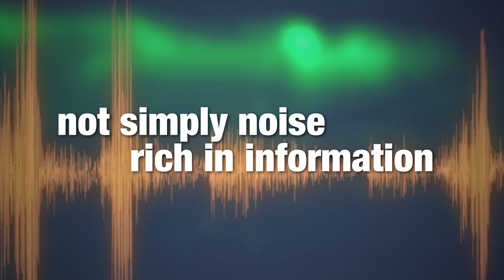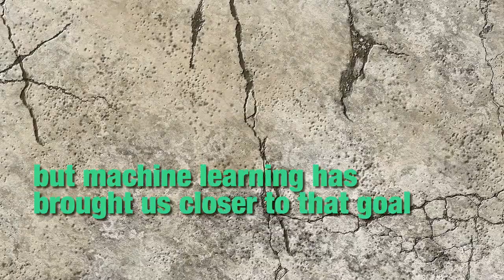Machine learning unearths signature of slow-slip quake origins in seismic data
Combing through historical seismic data, researchers using a machine learning model have unearthed distinct statistical features marking the formative stage of slow-slip ruptures in the earth’s crust months before tremor or GPS data detected a slip in the tectonic plates. Given the similarity between slow-slip events and classic earthquakes, these distinct signatures may help geophysicists understand the timing of the devastating faster quakes as well.

“The machine learning model found that, close to the end of the slow slip cycle, a snapshot of the data is imprinted with fundamental information regarding the upcoming failure of the system,” said Claudia Hulbert, a computational geophysicist at ENS and the Los Alamos National Laboratory and lead author of the study, published today in Nature Communications. “Our results suggest that slow-slip rupture may well be predictable, and because slow slip events have a lot in common with earthquakes, slow-slip events may provide an easier way to study the fundamental physics of earth rupture.”

Slow-slip events are earthquakes that gently rattle the ground for days, months, or even years, do not radiate large-amplitude seismic waves, and often go unnoticed by the average person. The classic quakes most people are familiar with rupture the ground in minutes. In a given area they also happen less frequently, making the bigger quakes harder to study with the data-hungry machine learning techniques.

The team looked at continuous seismic waves covering the period 2009 to 2018 from the Pacific Northwest Seismic Network, which tracks earth movements in the Cascadia region. In this subduction zone, during a slow slip event, the North American plate lurches southwesterly over the Juan de Fuca plate approximately every 14 months. The data set lent itself well to the supervised-machine learning approach developed in laboratory earthquake experiments by the Los Alamos team collaborators and used for this study.

The team computed a number of statistical features linked to signal energy in low-amplitude signals, frequency bands their previous work identified as the most informative about the behavior of the geologic system. The most important feature for predicting slow slip in the Cascadia data is seismic power, which corresponds to seismic energy, in particular frequency bands associated to slow slip events. According to the paper, slow slip often begins with an exponential acceleration on the fault, a force so small it eludes detection by seismic sensors.

“For most events, we can see the signatures of impending rupture from weeks to months before the rupture,” Hulbert said. “They are similar enough from one event cycle to the next so that a model trained on past data can recognize the signatures in data from several years later. But it’s still an open question whether this holds over long periods of time.”

The research team’s hypothesis about the signal indicating the formation of a slow-slip event aligns with other recent work by Los Alamos and others detecting small-amplitude foreshocks in California. That work found that foreshocks can be observed in average two weeks before most earthquakes of magnitude greater than 4.

Hulbert and her collaborators’ supervised machine learning algorithms train on the seismic features calculated from the first half of the seismic data and attempts to find the best model that maps these features to the time remaining before the next slow slip event. Then they apply it to the second half of data, which it hasn’t seen.

The algorithms are transparent, meaning the team can see which features the machine learning uses to predict when the fault would slip. It also allows the researchers to compare these features with those that were most important in laboratory experiments to estimate failure times. These algorithms can be probed to identify which statistical features of the data are important in the model predictions, and why.

“An Exponential Build-up in Seismic Energy Suggests a Months-Long Nucleation of Slow Slip in Cascadia,” Hulbert, Claudia L.; Rouet-Leduc, Bertrand Philippe Gerard; Jolivet, Romain; Johnson, Paul Allan.

Funding: The project was funded by the joint research laboratory effort in the framework of the CEA-ENS Yves Rocard LRC (France), Institutional Support (LDRD) at Los Alamos, the European Research Council (ERC) under the European Union’s Horizon 2020 research and innovation program (Geo-4D project), and the U.S. Department of Energy Office of Science. LA-UR-20-24143